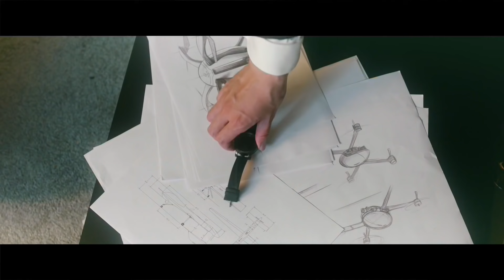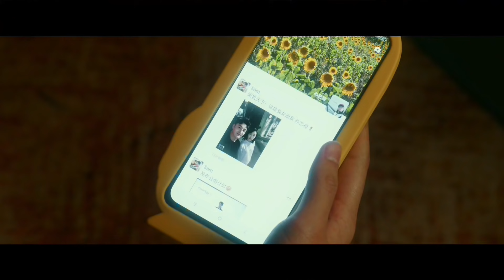【FULL】Love Yourself EP03 | 他其实没有那么爱你 | iQIYI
【Introduction】Qiyiguo TV producer Sun Yi He (Victoria Song), gym buddy Karen (Celina Jade), talent agent in training, Ding Ding (Karlina Zhang), Vice President of DMA Corporation, Ren Ran (Li Chun) are four ladies in their thirties. Together, they experience the best and sexiest years of their lives, pursuing growth, love, friendship, dreams, independence and spirituality while living in the splendour and comforts of Shanghai.
【Cast】Victoria Song，Celina Jade,Karlina Zhang,Li Chun